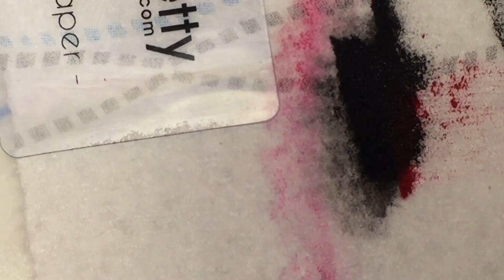Spring Flower Stamping and a small Review on the Born Pretty Stamping Polish! 😉😉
I HOPE U ALL LIKE THIS VIDEO PLEASE MAKE SURE TO GIVE THIS VIDEO A BIG THUMBS UP AND DONT FORGET TO SUBSRIBE AND COMMENT. THANK U ALL SO MUCH U ARE TRULY AN AMZING YOUTUBE FAMILY!